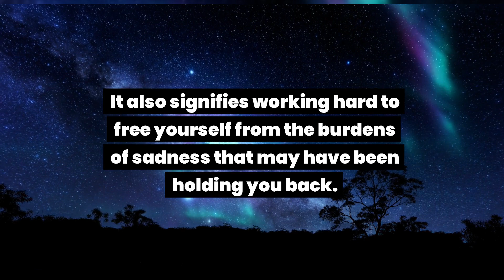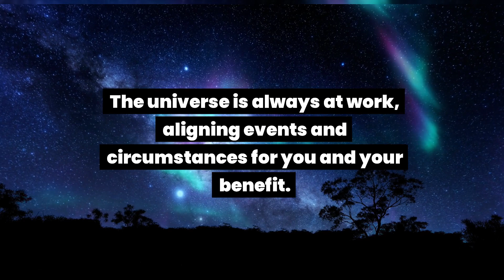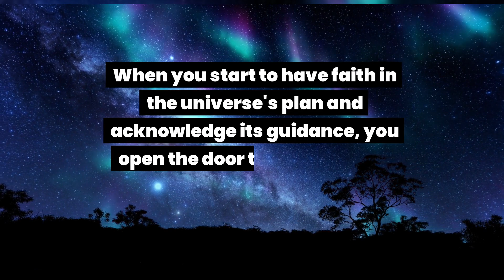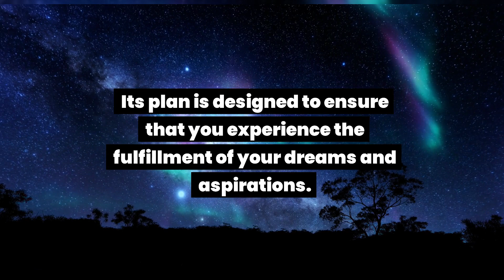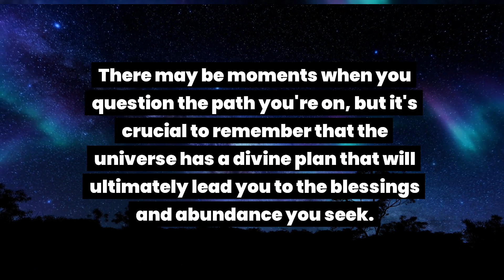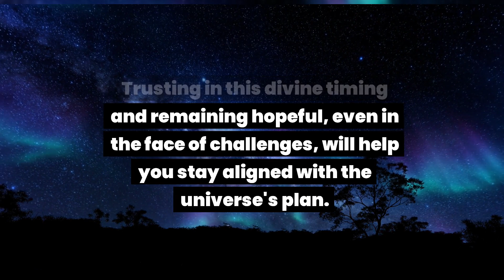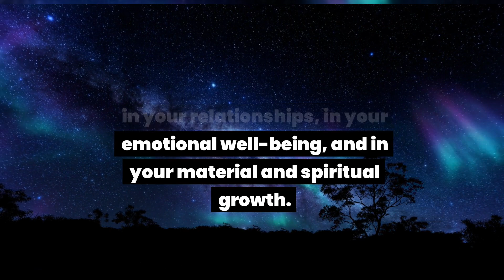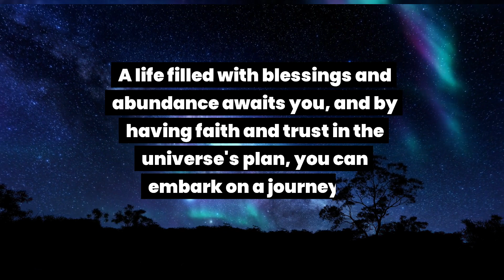Be careful! You are going out of the syllabus...Universe